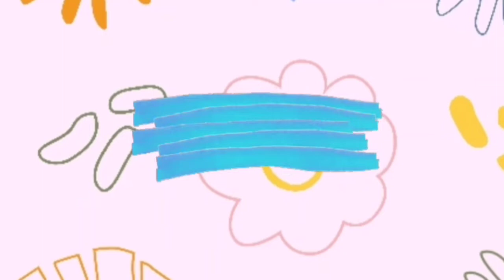A boy with umbrella drawing || Drawing for kids || How to draw a rainy day